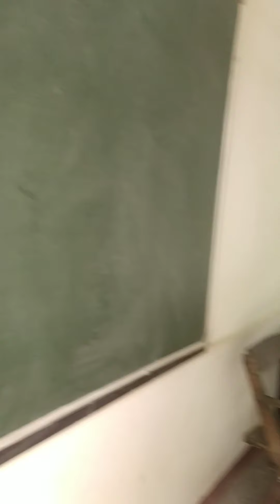corona के बाद college reopen in kolkata.. corona मे college ka view.. every thing, vaccine#viral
Stay happy
Stay healthy

Like & subscrib
Support me☺️

Thanks &Retards
Nikita's Arts and poetry